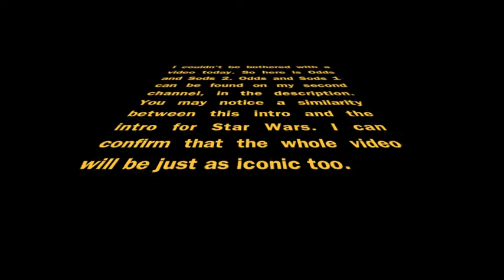Odds and Sods 2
Odd and Sods 1 is here-